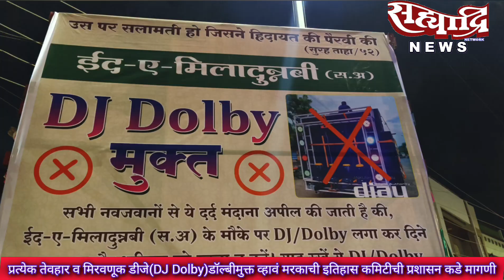प्रत्येक तेवहार व जुलूस डी.जे (DJ Dolby) डॉल्बी मुक्त व्हावं मरकज इतेहाद कमिटी ची प्रशासन कडे मागणी